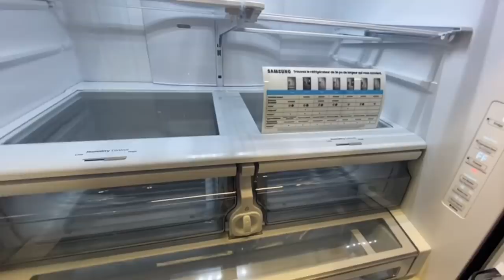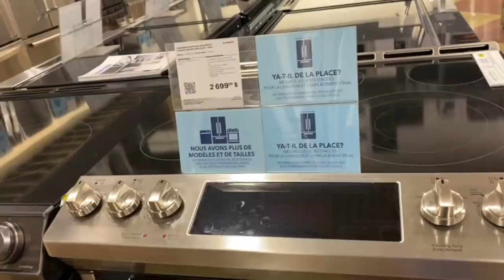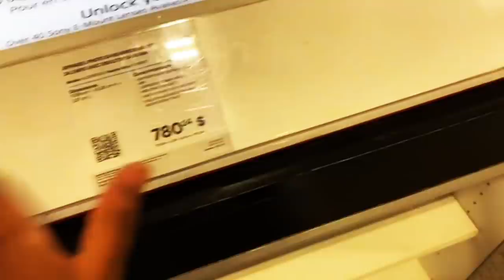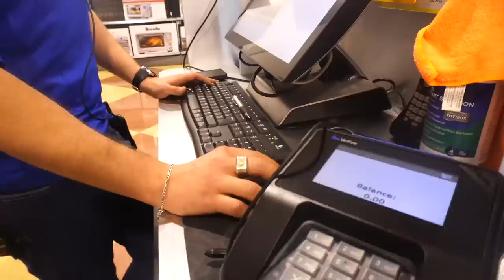SURPRISE ^ ❣️❤️ (Vlog) Mwen mennen manmanm achte on nouvo frigidaire li poko ka kwè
Mes amours 💫💫💫Nou nan Wout pou 30k 🔥🔥🔥🔥siw poko suiv nou tout kote kisa wap tann